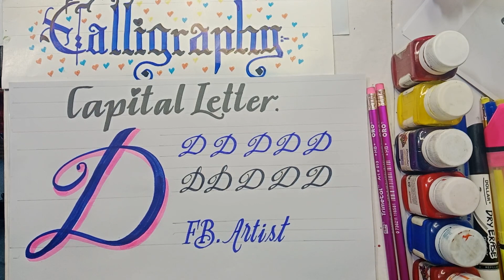Joining Writing tutorial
Permanent marker black.blue A4 size paper